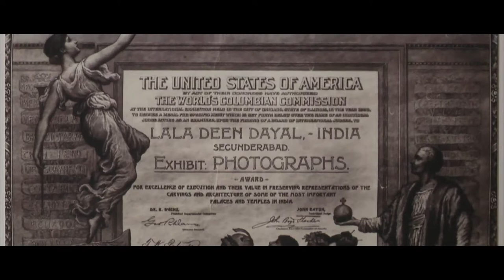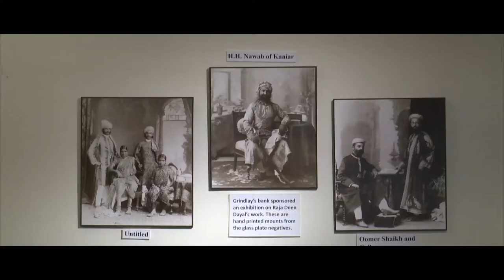Raja Deen Dayal Gallery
Raja Deen Dayal is a name which will always be remembered in the history of photography in India. He was born in 1844 in a Jain family in Sardhana, Meerut in Uttar Pradesh. He went to study civil engineering in Roorkee and it was here that he had to attend classes on photography as a newly introduced subject. Then, photography became the turning point in his life. Please watch film to know more about Raja Deen Dayal.